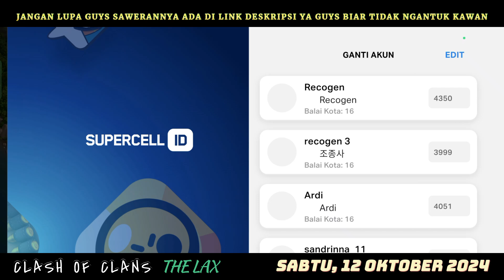🔴 (LIVE) STREAMING – PERMAINAN KLAN HARI PERTAMA l CLASH OF CLANS 2024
Hello guys gimana kabarnya kalian nih yang sekarang ini kah? Apakah kalian baik-baik saja semuanya pasti baik lah yak. OK? Gua kali ini akan live lagi ya guys sambil main COC dulu nih guys. Terima kasih ya buat kalian untuk para supportnya. Pasti kalian penasaran kan yang akan di tayangkan secara live makanya nonton sampai habis ya guys. Nonton sampai habis ya & jangan di skip-skip videonya ataupun nontonya ya🙏

Terima kasih sudah meluangkan waktu untuk menonton channel ini. Saksikan terus ya guys di channel THE LAX, biar kalian tidak ketidak ketinggalan video-video terbaru dan secara live.

Bila ada salah kata-kata mohon maaf ya guys. Biar kalian tidak ketinggalan video yang saya berikan ataupun secara live. Jangan lupa jaga kesehatan ya guys. Semoga kalian sehat selalu dan banyak rejekinya 🙏